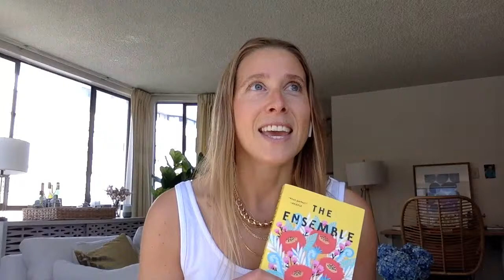A live conversation with Caleb Azumah Nelson | goop Book Club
Author Caleb Azumah Nelson on Open Water | goop Book Club
Tune in to a live chat with Caleb Azumah Nelson, the author of the lyrical debut novel, Open Water—our May pick for goop Book Club. Our wellness director, Kiki Koroshetz, will be chatting with him and then opening up the conversation to take questions from the group. (If you’re watching in real time, submit any questions you have in the comment box.)